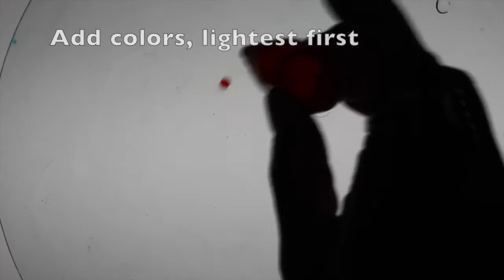Kislev Liquid Light Show (Part 1)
We are welcoming in Kislev - Hanukkah season - with a liquid light show! Because it uses oil and light, the liquid light show reminds us of the oil that miraculously gave us light in the Second Temple for eight nights. It reminds us to hold onto our light of hope, and to work towards a better future.

Accompanied by classic tunes from the Psychedelic age, based out of our very own San Francisco in the 1960s-1970s, where liquid light shows were born.

Sit back, relax and watch the show, or make your own!